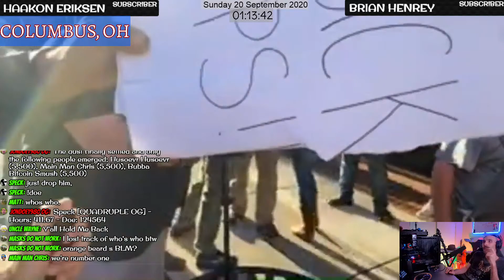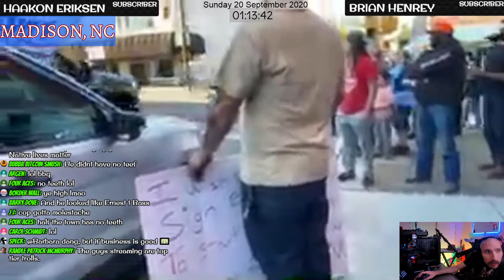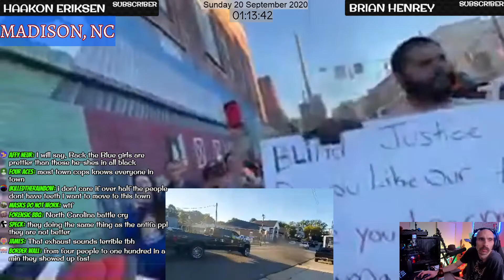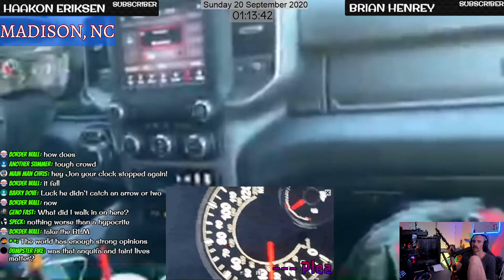Blue Lives Matter Vs. BLM in Madison NC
DAILY LIVE PROTEST COVERAGE!

🥰- Advice, tips, and criticism are greatly appreciated, your words are priceless.

🖥- Game Streaming Set-up

🤓- Here to help other streamers get that crispiness.

🎼  150 different Sound Commands available. PLAY ON STREAM for 100 doe each   🎼
(!5150)(!A13)(!AMEN)(!AOL)(!BABY)(!BANANAS)(!BATTY)(!BBOYS)(!BEER)(!BENICE)(!BETTER)(!BLIND)(!BLISS)(!BLUE)(!BOING)(!BOO)(!BOOM)(!BRAVO)(!BRB)(!BYE)(!CANDY)(!CHINA)(!COP)(!CRACK)(!DAMN)(!DRACULA)(!DRUNK)(!DECOY)(!DED)(!DEMODDED)(!DIDDLER)(!DOH)(!EXPECTME)(!FAILCOM)(!FBI)(!FEET)(!FIX)(!FLUTE)(!GAMEOVER(!GIJOE)(!HAPPY)(!HELLO)(!HERE)(!HI)(!HUMBUG)(!ID)(!IRON)(!JIBBERJABBER)(!JON)(!JR)(!KANYE)(!KAREN)(!KID)(!KOOLAID)(!LEASH)(!LEEROY)(!LOSER)(!LOTR)(!LOVE)(!LYIN)(!MEDIC)(!MEOW)(!MKAY)(!MOAR)(!MONEY)(!MOO)(!MOZZY)(!NAME)(!NEWS)(!NO)(!NOTHIGH)(!NOWAY)(!OK)(!ORIGINAL)(!PAIN)(!PAYUP)(!PEOPLE)(!POO)(!PURP)(!PYRO)(!R2)(!RICH)(!ROCKS)(!SERIOUS)(!SHEEPLE)(!SHIT)(!SHOT)(!SHOTCAR)(!SKINNY)(!SMH)(!SMOKIN)(!SOROS)(!SOUP)(!SPARTA)(!SPOON)(!STABLE)(!STANDUP)(!STR8)(!SUFFER)(!SUP)(!SUSPECT)(!T)(!THANKME)(!THELAW)(!TOODLES)(!TRUTH)(!TT)(!TUNA)(!TY)(!UGLY)(!USA)(!WATSON)(!WEAK)(!WEED)(!WEGO)(!WHAT)(!WHOA)(!WIL)(!WILSON)(!WILSON)(!WIN)(!YUM)(!YW)

!710 - Make me dab- Cost 50,000 Doe